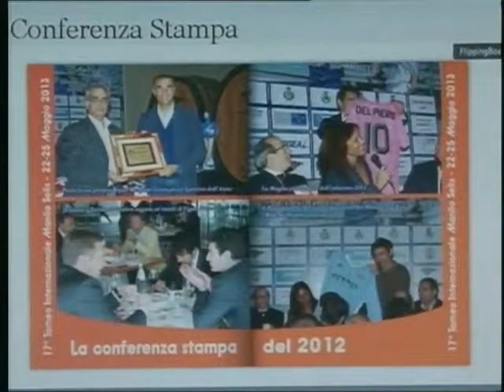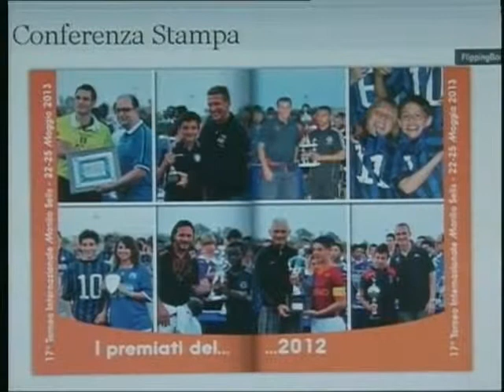TG 21 Maggio 2013 2P